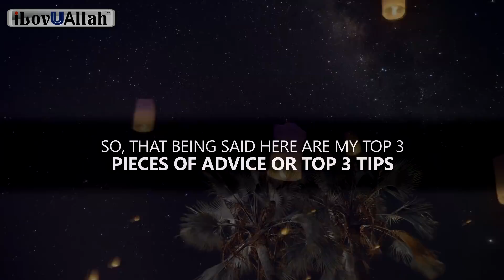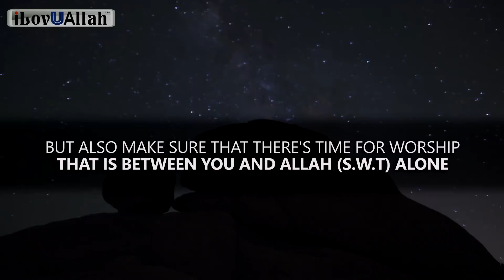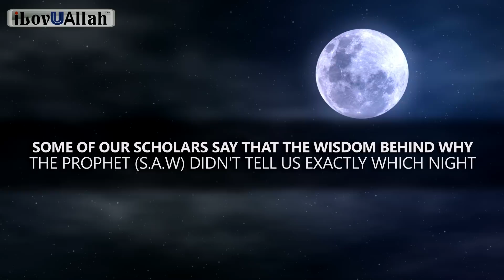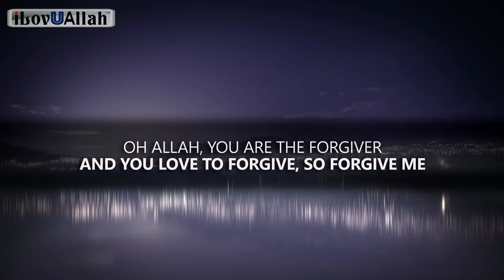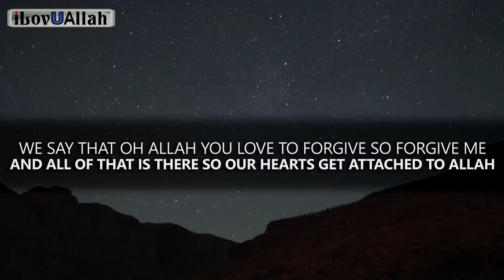3 Tips For The Last 10 Days of Ramadan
3 Tips for the last 10 days of Ramadan, a beautiful important reminder by our brother Saad Tasleem.